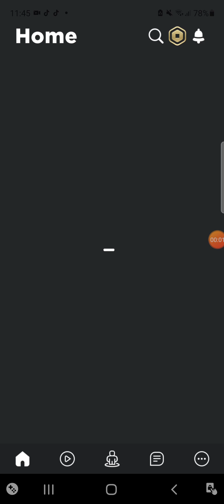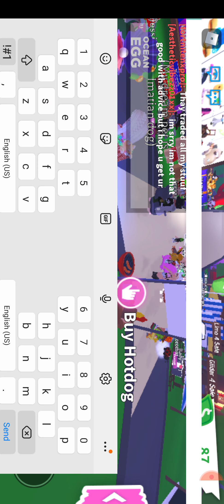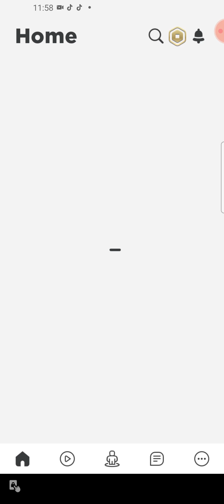roblox adopt me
game play